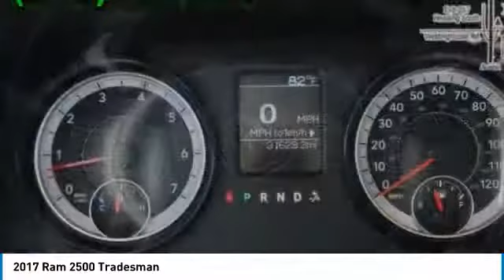2017 Ram 2500 Austin 209345A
2017 Ram 2500 Tradesman

New Arrival! 4WD, CarFax One Owner! PRICED TO SELL QUICKLY! Research suggests it will not be available for long. Back-up Camera, This 2017 Ram 2500 Tradesman, has a great Silver exterior, and a clean Gray interior! Aux Audio Input, Automatic Headlights Parking Sensors AM/FM Radio Bed Liner Park Distance Control Stability Control, ABS Brakes Call to confirm availability and schedule a no-obligation test drive! We are located at 5255 I H 35 S, Georgetown, TX 78626.